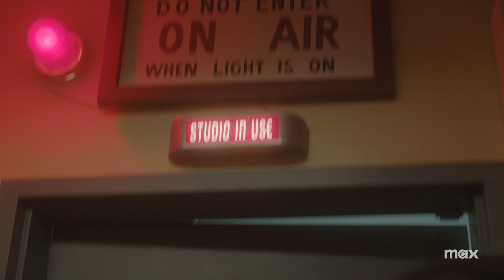Julia Season 2 Trailer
Check out the new Julia Season 2 Trailer starring Sarah Lancashire!

US Air Date: November 16, 2023
Starring: Sarah Lancashire, David Hyde Pierce, Bebe Neuwirth
Network: Max
Synopsis: With her trailblazing cooking show up and running on the air, Julia grapples with her rising celebrity and what that means for her, her colleagues and her show. In season two, Julia and her devoted husband Paul return from Simca’s home in France to find that her success has changed everything. Through her singular joie de vivre, she and her team must navigate WGBH, the White House and a threat from their past, while continuing to spearhead female-driven public television and confront social issues still prevalent today.